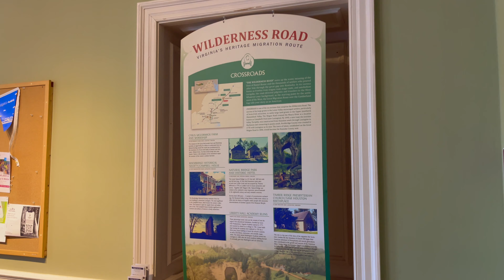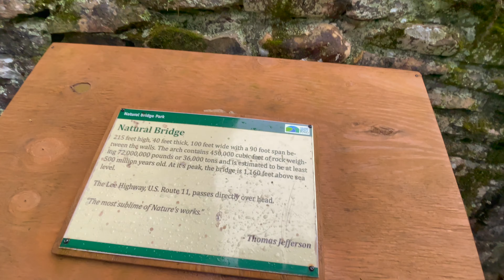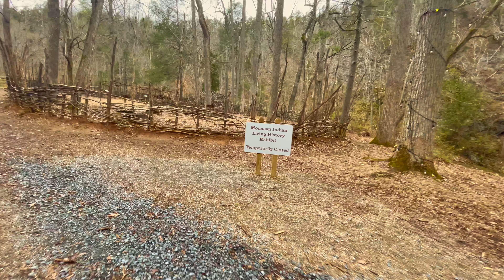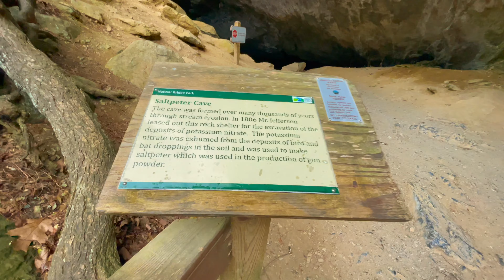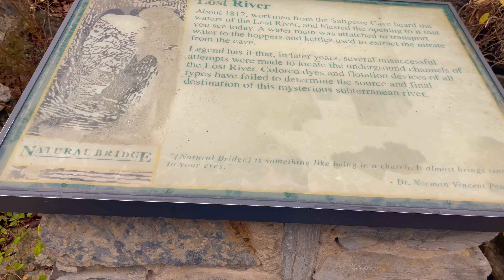Natural wonder of the world - Natural Bridge, Virginia | Drone video of Natural Bridge VA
The 37th state park was dedicated on September 24, 2016, and was listed on the National Register of Historic Places as a National Historic Landmark in 1988. At the center of the park, the 200-foot tall Natural Bridge sits in a limestone gorge carved out by Cedar Creek.

The park is more than just the Bridge; lush forests and rolling meadows showcase the area's karst terrain, and vistas of surrounding mountains and the James River valley, compete with the Bridge itself. Access these via 10 miles of hiking trails, including Cedar Creek Trail, which leads from the park's Visitor Center under the bridge to Lace Falls with its 50-foot cascade.

Start at the Visitor Center, where you will find exhibits and a gift shop.

If you arrive before the visitor center opens, follow the trail signs for Cedar Creek trail to purchase admission at the Trail Store.

Accessing Cedar Creek Trail requires navigating a stairway with 137 steps. Accommodations for those with accessibility needs can be made upon request at the park's Visitor Center or by calling . Strollers are not recommended because of the amount of stairs.

Please note that visiting the Natural Bridge is an outdoor experience requiring appropriate footwear, physical exertion and hydration while enjoying the trail.

Please be aware that although they are nearby, the Natural Bridge Hotel and Conference Center, the Caverns at Natural Bridge, and Chaos Brewing are not affiliated with the state park and are privately owned.

Virginia Department of Transportation study of Rt. 11, which runs atop Natural Bridge.

Hours
Visitor Center: 10:00 a.m. to 6:00 p.m. from March to November (during daylight saving time) (Closed Christmas Day); 10:00 a.m. to 5:00 p.m. November to March (after daylight saving time); Cedar Creek Contact Station and Trail Store: 8:00 a.m. to dusk year-round (Closed Christmas Day)

Location
From I-81, take exit 175 or 180A to U.S. 11 and follow signs to the park.

Drive Time: Northern Virginia, three and a half hours; Richmond, two hours; Tidewater/Norfolk/Virginia Beach, four hours; Roanoke, 30 minutes.

Park Size
1,540.22 acres.

Audio credit
Tropic Fuse · French Fuse Tropic Fuse
Point being - Go by ocean_ryan mccaffry